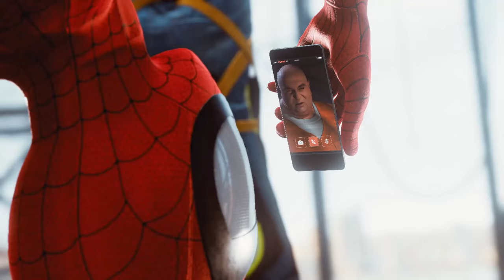Ultimate Spider-Man Gameplay | Peter Fights the Demons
Mods Used:
USM Peter
USM Gamecue Combo
2005 Ultimate Spider-Man Voice Overhaul
2005 Ultimate Spider-Man Web SFX
Hyperreal USM Suit
The Amazing Atmosphere
No Hud
No Swing Assist
Increased Speed Cap